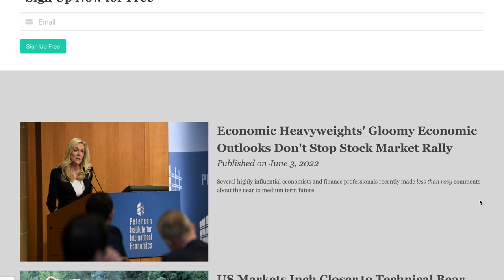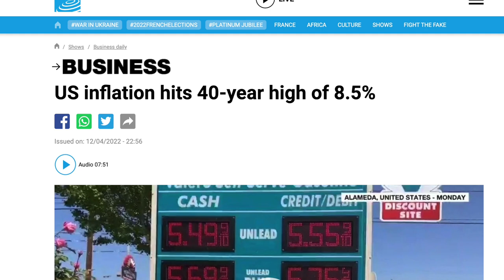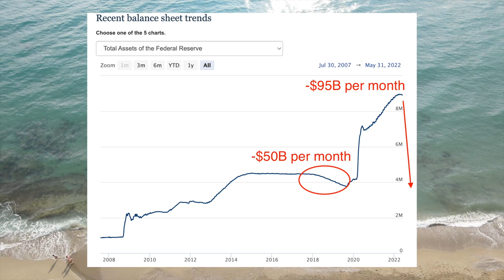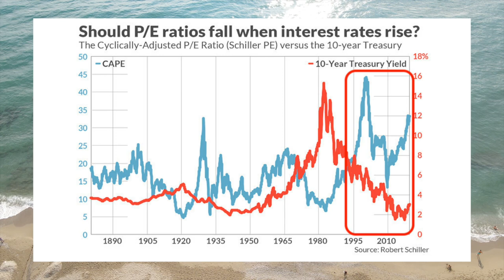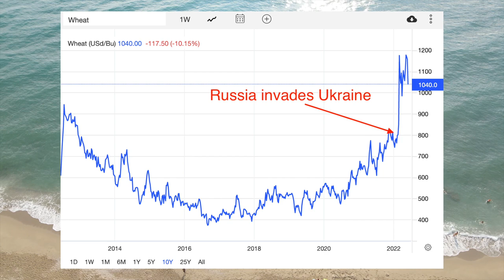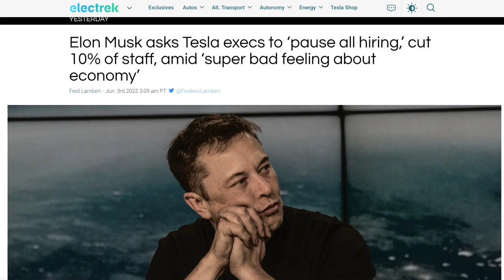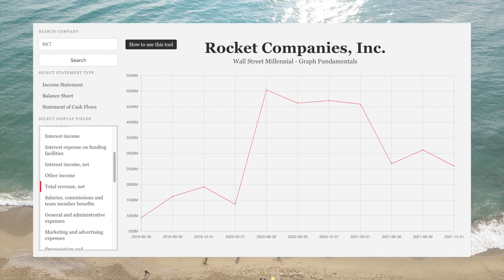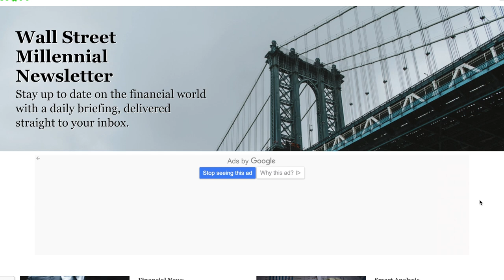JP Morgan CEO Warns of Economic Hurricane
In this video we go over recent comments by JP Morgan CEO Jamie Dimon who warns of an impending economic hurricane facing the US.